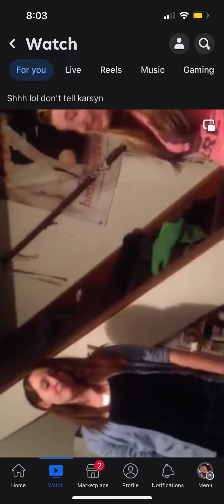Me and Jordan 2016